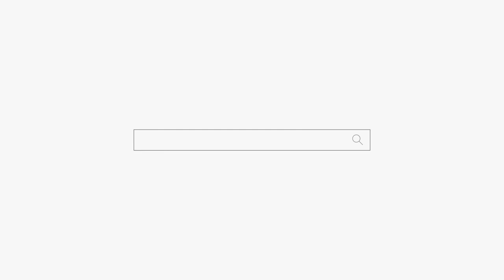개소름 귀신같이 다 맞췄다 대박! feat.구독자 놀래서 말잇못 평택 점집 용군TV 별성장군 용궁선녀